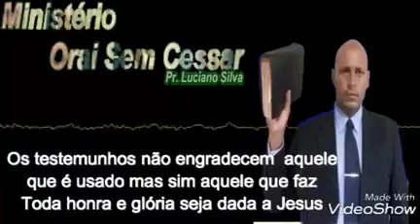Testemunhos que glorificam a Deus e edicam a nossa fe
Campanha da meia noite com o Pr Luciano Silva